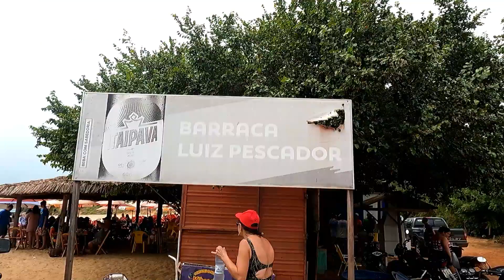SÃO MIGUEL DO GOSTOSO | PRAIA DE TOURINHOS | RIO GRANDE DO NORTE